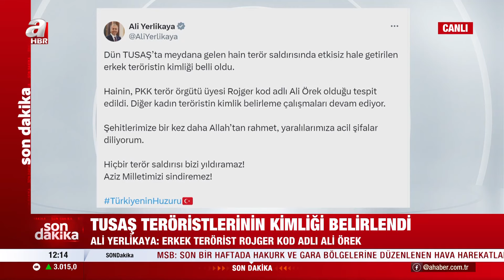TUSAŞ teröristinin kimliği belirlendi! Bakan Yerlikaya: Erkek terörist Rojger kod adlı Ali Örek!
Ankara'da bulunan Türk Havacılık ve Uzay Sanayii Anonim Şirketine (TUSAŞ) terör saldırısı düzenlendi. İçişleri Bakanı Ali Yerlikaya saldırıda şehit sayısının 5'e yükseldiğini açıklarken teröristlerden birinin kimlik tespitinin yapıldığını ve teröristin PKK üyesi olduğunu duyurdu.